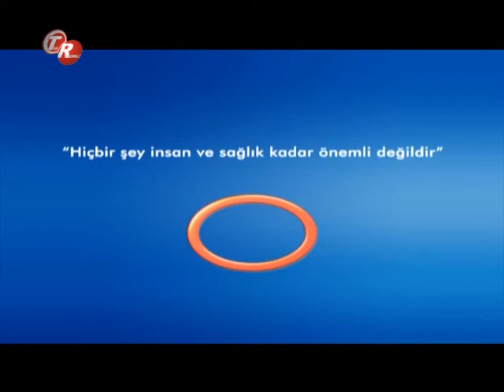Polikistik Over Sendromu Nedir ? -- Kadın Hastalıkları Ve Doğum Uzmanı Op. Dr. Nurcan Dalan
Kadın Hastalıkları Ve Doğum Uzmanı Op. Dr. Nurcan Dalan- '' Polikistik Over Sendromu Nedir  ? ''